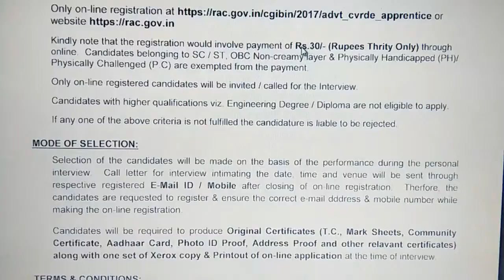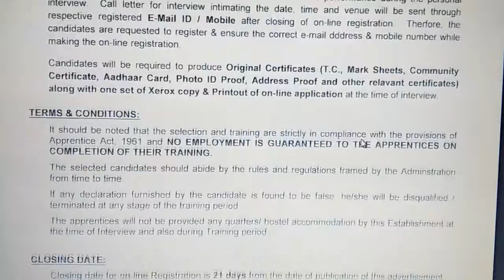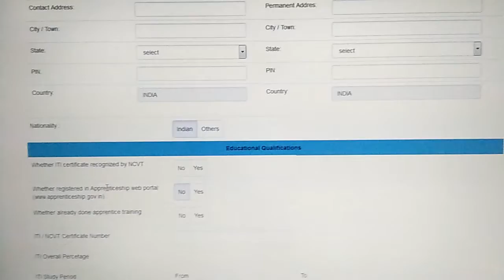Defence Research and Development Organisation APPRENTICE VACANCES FOR ITI HOLDERS